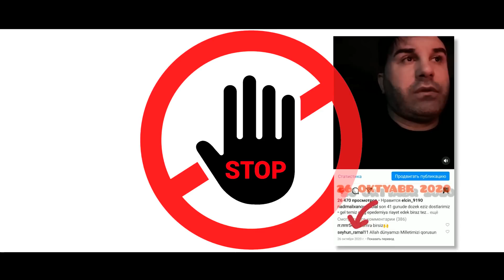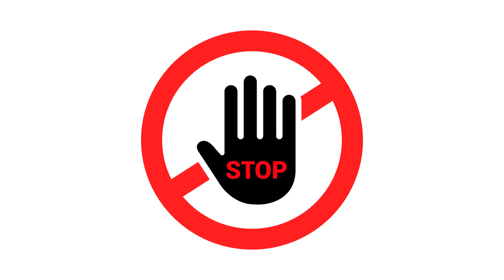STOP - ekstrasens Nadim "Nadir "əməkdar artist", Sevda Yahyayeva ana, Röya müflis olacaq"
aparıcı: İlahə Nizamiqızı
layihənin müəllifi: Nail Naiboğlu
yaradıcı heyət: Rauf Cavadov, Raqif Ağazadə, Elnur Vahidoğlu, Etibar Həsənov
PR menecer: Nadir Kərimov

© Bütün müəllif hüquqları NK Media tərəfindən qorunur! Audio və video-vizual materialların nüsxələnməsinə icazə verilmir.